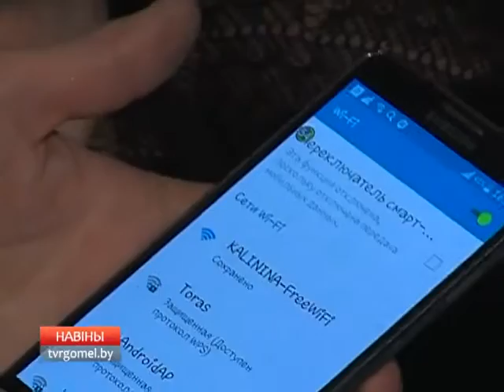Вай-фай в троллейбусе